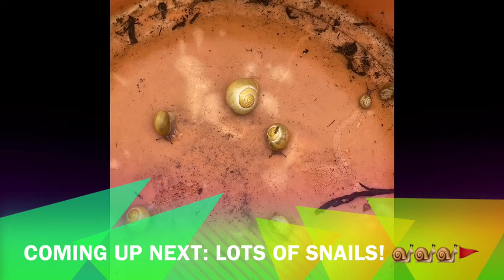HOW TO DO A SNAIL RACE 🐌🚩😍 The Unschooling Family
🤍 Unschooling requires deschooling ourselves and providing a learning and stimulating environment where children can observe and get their answers to what they are fascinated with at the time. Adults are guides, and there if needed. You can learn at the same time, and rediscover the wonders of life together.

It’s a journey, enjoy!

✨ Fun activities see in our videos

Fubbles (blow bubbles, no-mess)

Beanboozled (stinky weird jelly beans challenge)

✨ Themes on this channel